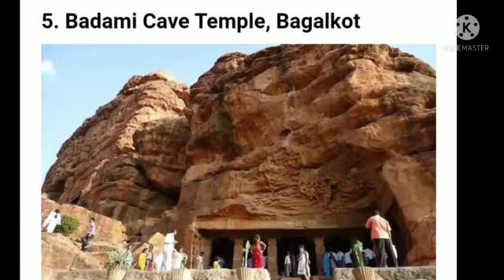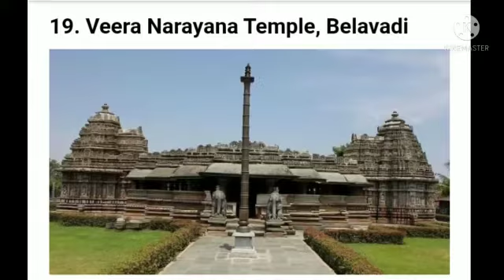top 20 famous temples in karnataka